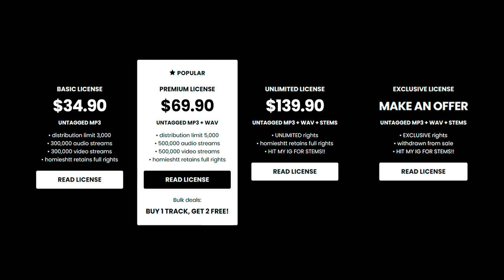3200 Tre x Flint x Lansing Type Beat - “GOAT ACTION_2”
3200 Tre x Flint x Lansing Type Beat - “GOAT ACTION_2”